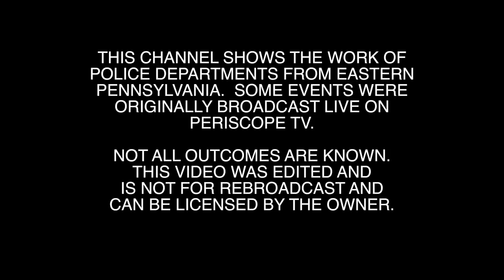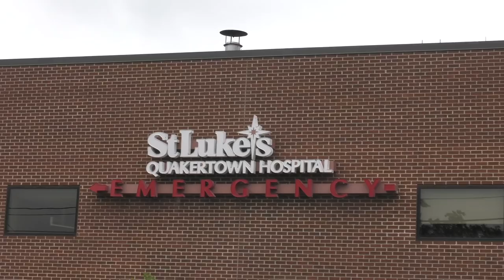OFF DUTY POLICE OFFICER STABBED | Perp arriving to hospital via Police Car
An off-duty police officer was helping at an incident in Qaukertown, PA where a man with a knife was acting psychotic.  He ran into a CVS drug store and pulled the fire alarm and ran out.  He was confronted by the off-duty officer when he then attacked the officer stabbing him in the shoulder.

This video shows the perp being rushed to a near by hospital in the back of a police Chevy Tahoe.

The condition of the police officer is unknown.